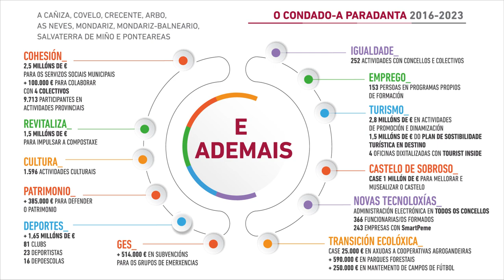Almorzo informativo na comarca do Condado e A Paradanta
A presidenta Carmela Silva fai balance das actuacións da Deputación de Pontevedra, que financiou 977 obras, case 2.300 actividades socioculturais e xerou 1.201 empregos nas comarcas do Condado e A Paradanta.
Un total de 81,8 millóns de euros foron investidos pola institución provincial nos concellos de Ponteareas, Mondariz, Mondariz-Balneario, As Neves, Salvaterra, A Cañiza, Arbo, Covelo e Crecente.